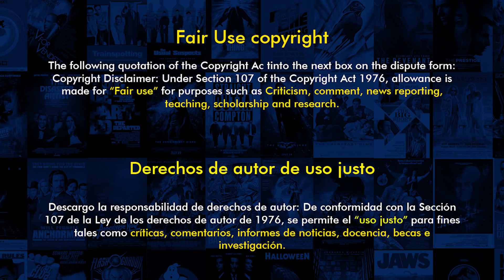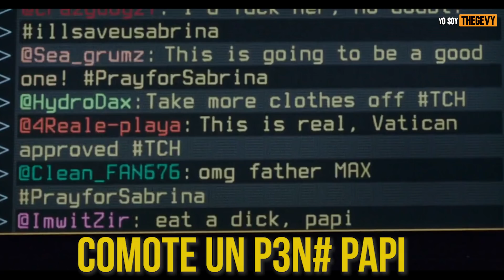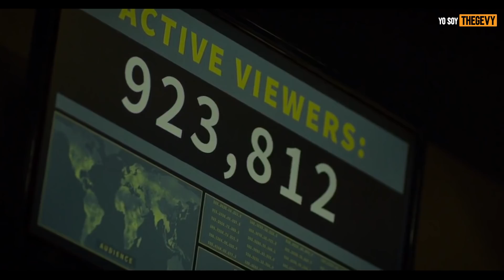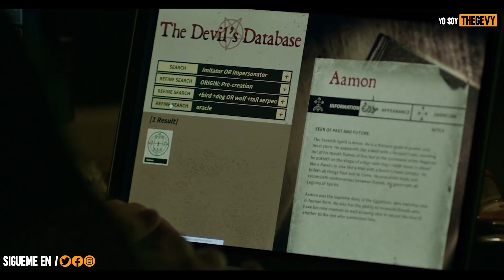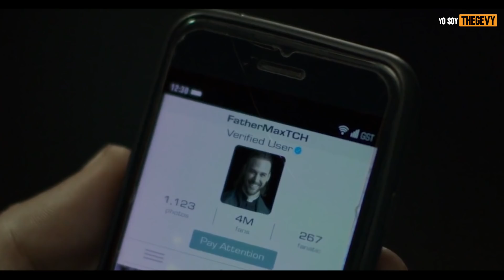Proyecto Exorcismo (The Cleansing Hour) Resumen En 9 Minutos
Contacto
🚩(prensa, medios y negocios)🚩